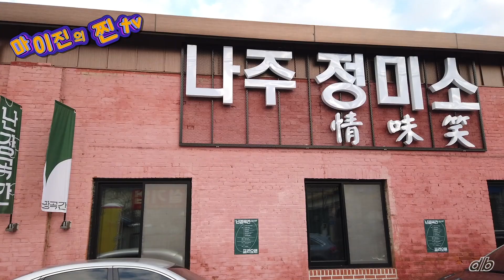♥️마이진 Maijin 광주- 여수- 순천 3박4일 VLOG (Maijin's JJin TV)